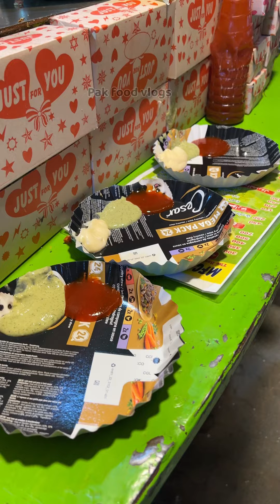EveryOne Wants To Eat This Egg Burger 😋| pak food vlogs